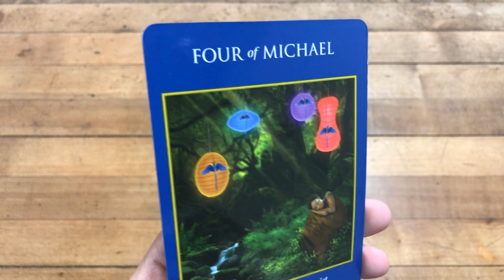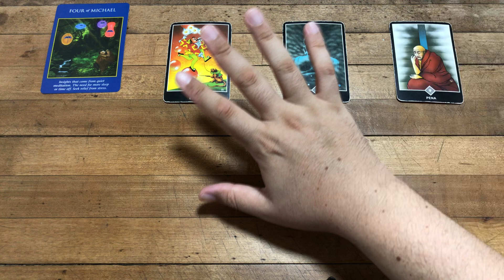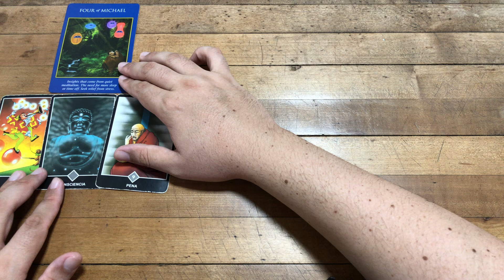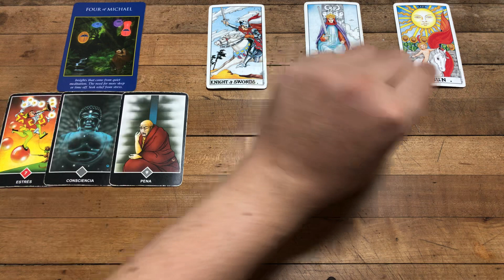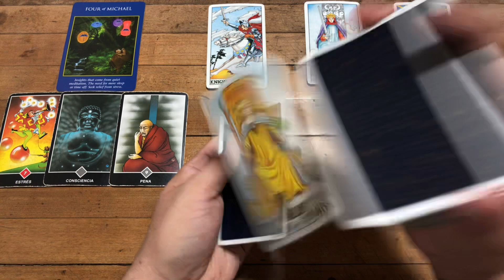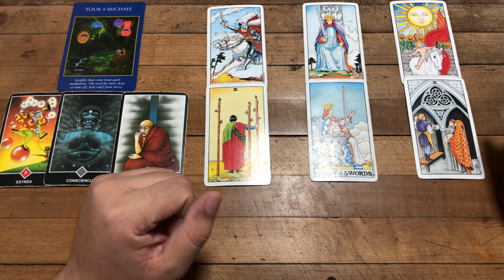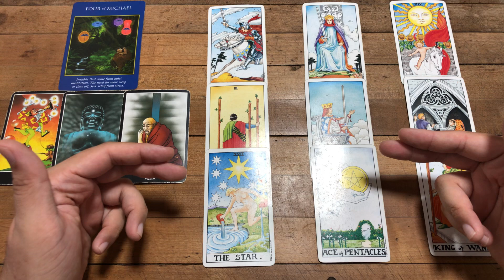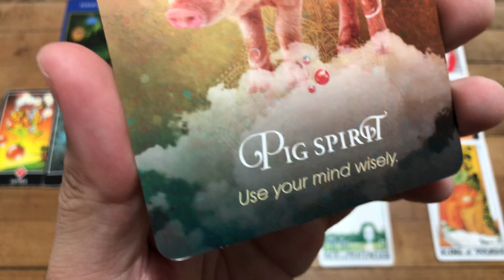VIRGO SE VIRA LA TORTA A TU FAVOR | ESTÁ LECTURA SE PUSO MEJOR QUE NUNCA MIRALA COMPLETA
Love,
J.

ATENCION: TV+18